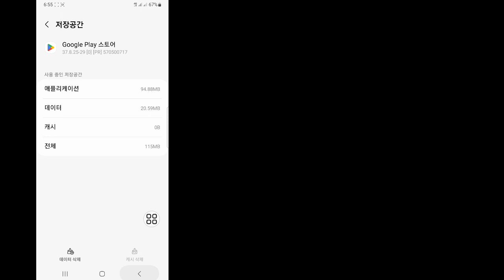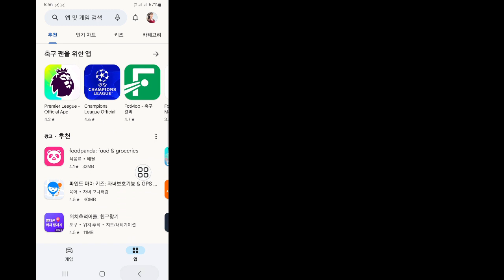eFootball 2024가 장치와 호환되지 않는 문제 수정 | 귀하의 기기는 이 버전과 호환되지 않습니다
귀하의 장치와 호환되지 않는 efootball 2024를 수정하는 방법을 보여 드리겠습니다.  이 비디오를 시청하고 장치와 호환되지 않는 efootball 2024를 수정하는 방법을 알아보세요.

 장치와 호환되지 않는 efootball 2024를 수정하려면

 이렇게 하면 문제를 해결할 수 있습니다. 감사합니다 ❣️